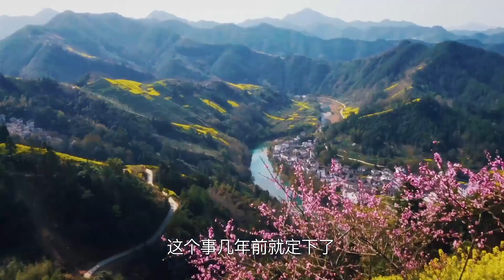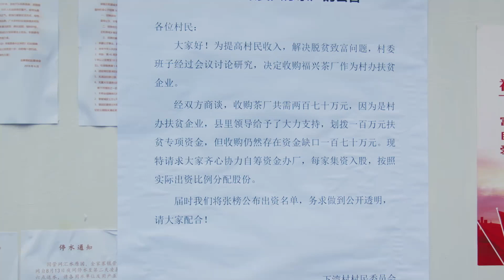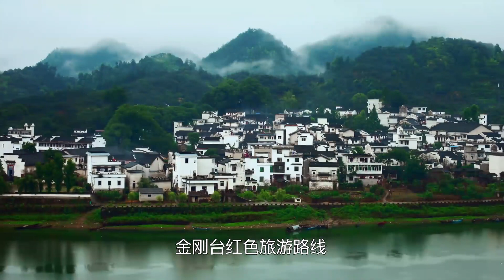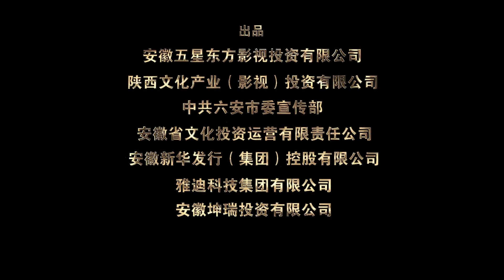《八月桂花開》定檔預告，印小天首演縣長譜寫鄉村振興新篇章 | 印小天 傅晶 馬少驊 潘雨辰 馮國強 封柏 徐百慧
八月桂花開
導演：王偉民
主演：印小天、傅晶、馬少驊、潘雨辰、馮國強、封柏、徐百慧
集數：29集

劇情簡介：
　　2018年冬，祁縣永興鄉的最後十二戶山民完成異地搬遷，由此開啟了全縣脫貧攻堅的最後決戰。以縣長沈垌和駐村幹部林紹強等為代表的扶貧幹部深入一線，肅清風氣，克服各種矛盾和破壞，秉持“綠水青山就是金山銀山”的理念，帶領鄉民發展花卉種植產業，整合土地組公司、建小學、辦養老院。鄉民們各展所長，當初的貧困戶“十二山鬼”變成勤勞致富的“十二山神”，懷揣守土有責的家國情懷，將永興鄉建成了生態環保、和諧融洽的大美鄉村……